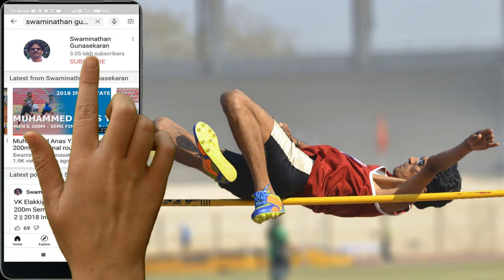400m Final Women 40 || Time Trial 1 || 38th National Masters Athletics Championship 2017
400m Final Women 40 Time Trial 1 || 38th National Masters Athletics Championship 2017 GMC Balayogi Stadium GachiBowli Hyderabad
Telangana